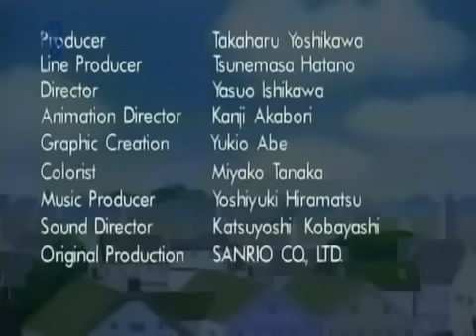Hello Kitty. La manzana mágica/The magic apple-español